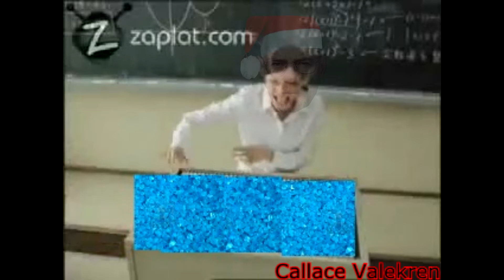{YTP} Walter White was a Japanese school teacher all along.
Jpn collab has passed and I wasn't in it
rip